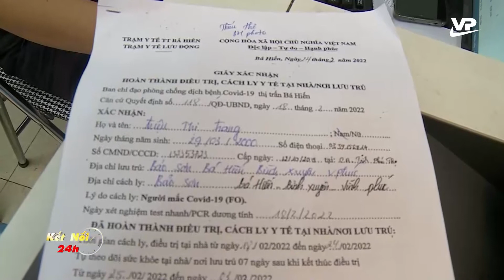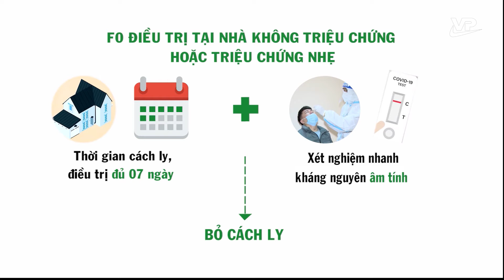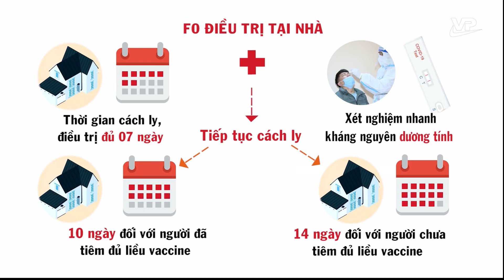Bản tin Covid-19 ngày 9/3/2022